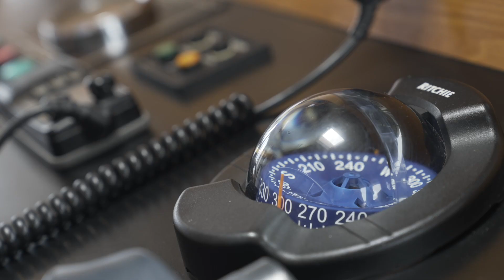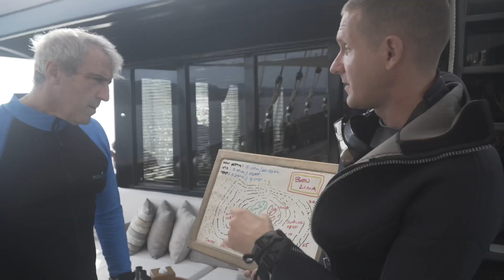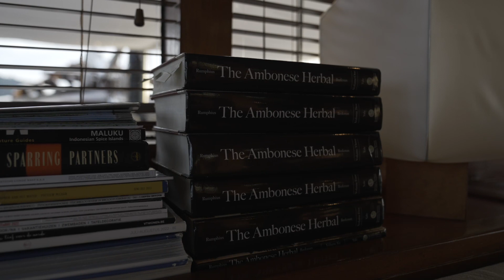Raja Ampat Adventure